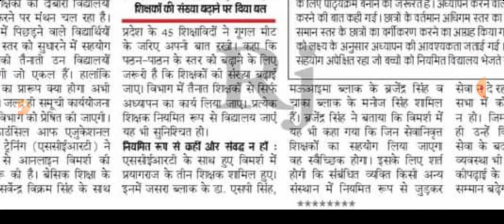क्या अब नई शिक्षक भर्ती नहीं आएगी!😑😓 सरकार का फरमान देखिये: nai shikshak bharti 2022